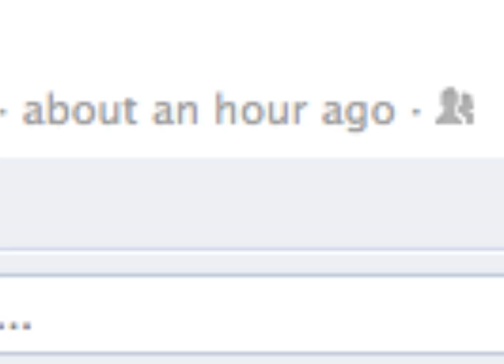"The Network" Title Sequence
This is a title sequence of a non-existent show I created for my After Effects class at Front Range Community College in Westminister, CO.